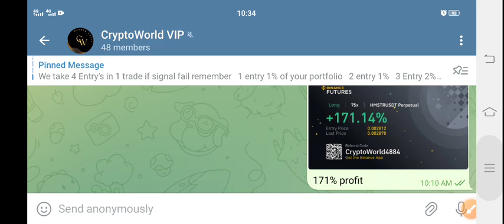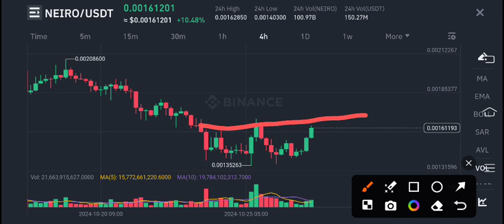Neiro Price Prediction Today! First Neiro on Ethereum News Today! Neiro Crypto